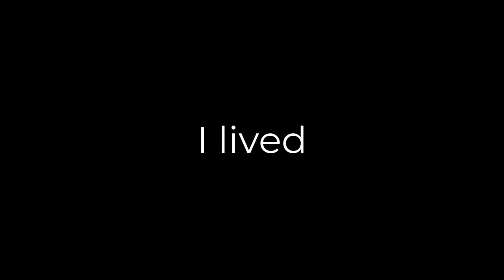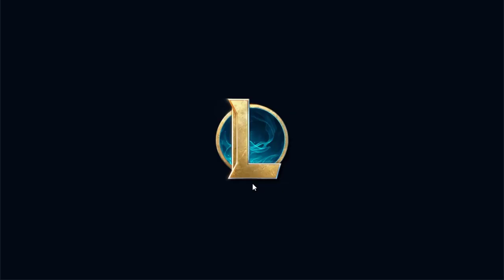Fighting the most CANCEROUS aram comp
we won in the end but at what cost?

🏆 Welcome to the official YouTube channel of Beaversrock 🏆

On this channel you will find great playthroughs of some of your favorite games like Minecraft, League of Legends, Final Fantasy 14 and Elden Ring to name a few, but it is also more than that as I stream occasionally here and on my twitch. 🗓
I stream games, mmos, league, rogue-likes, all kinds of games.

I enjoy being able to stream my art and play the video games I love, and through this channel, I hope to deliver quality content to people that enjoy seeing it just as much as I enjoy making it.
As I always say: "I do art because I like it and I also play games because I like em. I make videos about both."
➡️ The goal is to not be the best channel, the best videos, or have the highest subs, but to connect with people that share my interests in video games and art.

👍 Let’s Connect!
Follow me on Twitter, whenever i go live i tweet it out so follow to know when i go live. and occasionally i stream over on twitch so go follow that as well.